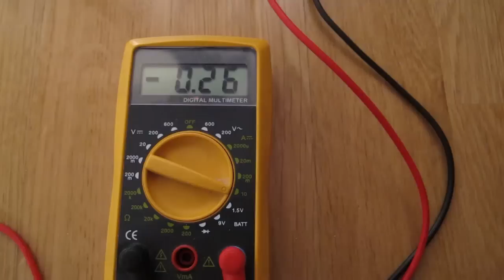Electricity tests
drive max speed- 380mA
hold - 260mA
stand by - 10mA